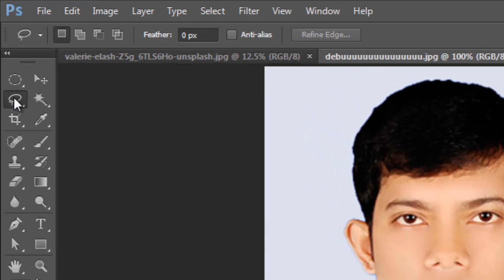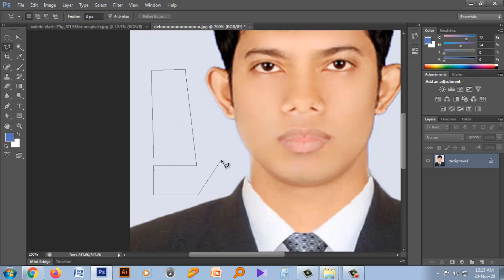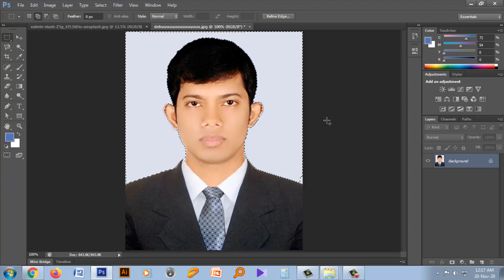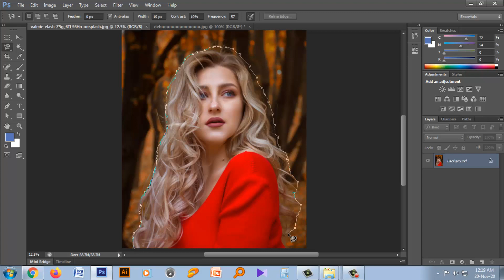How To Use Lasso & His Family Tool In Photoshop CS6 in Bangla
Hello Viewers, Ajker video te ami photoshop ar Lasso Tool, Polygonal Lasso Tool, Magnetic Lasso Tool niya bistarito alochona korbo. I hope this video helps you. Bye, Take care.